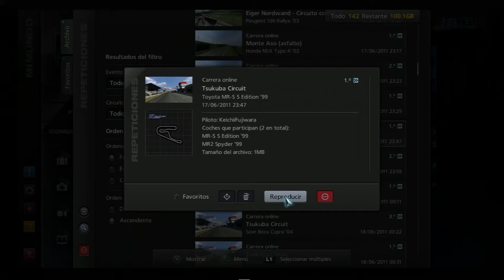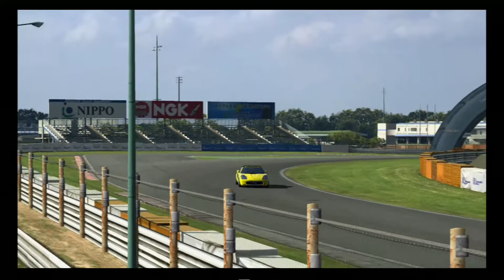GT5_KF[ONLINE_CA_Tsukuba_SA] 6LAP [2011] [PS3SLIM]